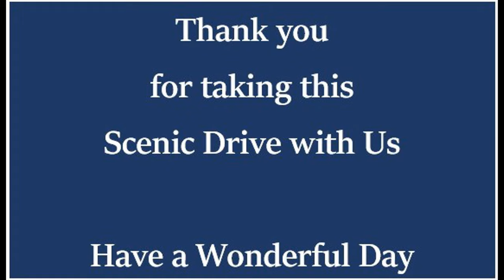Driving through Cleveland Cultural Gardens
This video is a scenic drive through the Cleveland Cultural Gardens.
The Cleveland Cultural Gardens are one of Northeast Ohio’s oldest and most beautiful treasures.
The cultural gardens have 33 dedicated gardens adorn the drive along Martin Luther King Boulevard and East Boulevard in Rockefeller Park.
Some gardens include the poets, philosophers, peacemakers, composers, scientists and others who have contributed to world culture.
Many gardens feature symbolic sculptures and replicas of or tributes to sacred monuments in other lands.